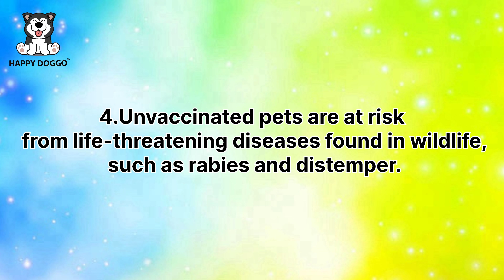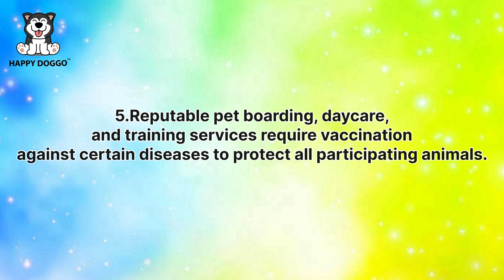How important is Vaccination to Dogs?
In this informative YouTube video, we delve into the significance of vaccination for dogs. Vaccination plays a crucial role in safeguarding our furry friends from various diseases and infections. Join us as we explore the importance of regular vaccinations, the diseases they protect against, and the potential risks of not vaccinating your dog. Stay informed and ensure the well-being of your canine companion by understanding the importance of vaccination.